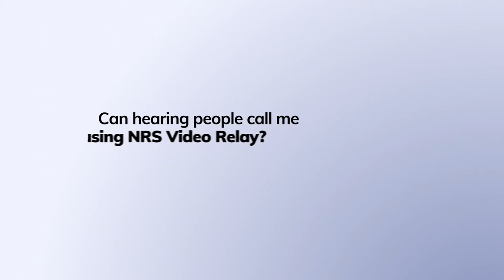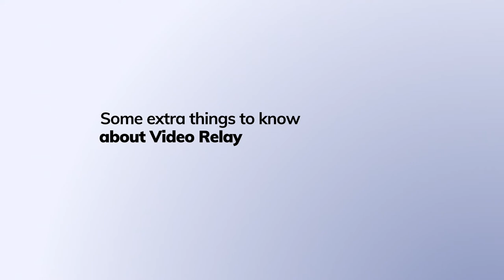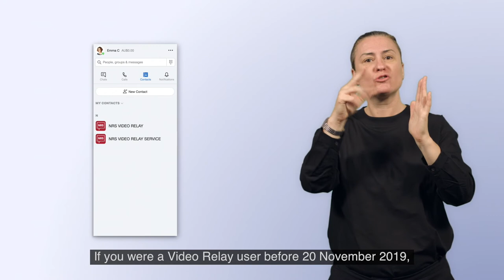More things to know about Video Relay calls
This video explains a few more things about Video Relay through the National Relay Service (NRS). The video includes images, captions and Auslan.